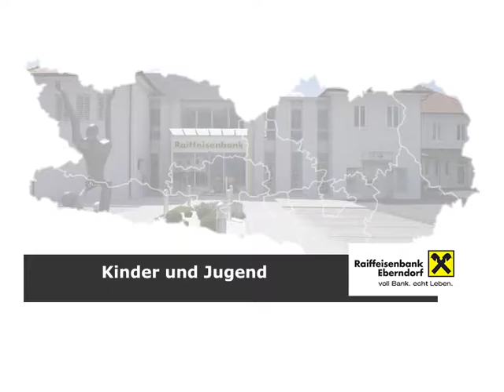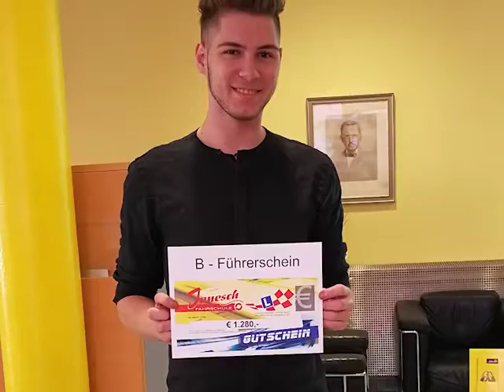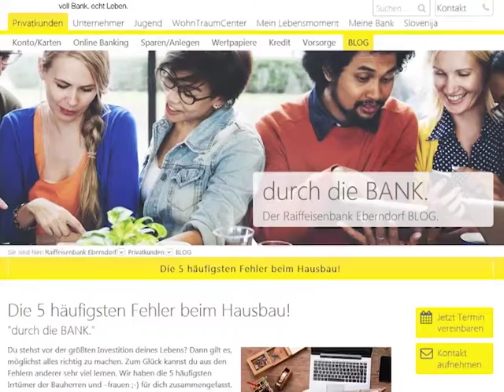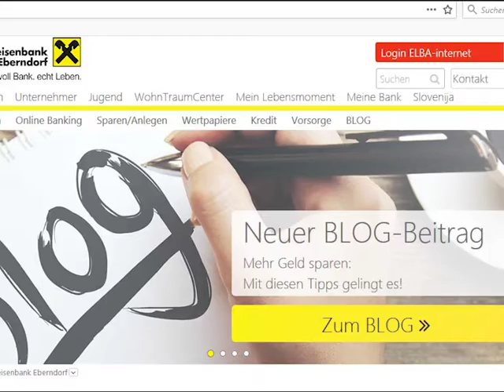Jahresrückblick 2017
Das waren unsere Highlights!